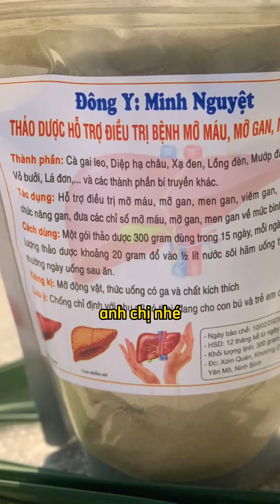5 cách đơn giản giúp gan của bạn khoẻ mạnh hơn mỗi ngày